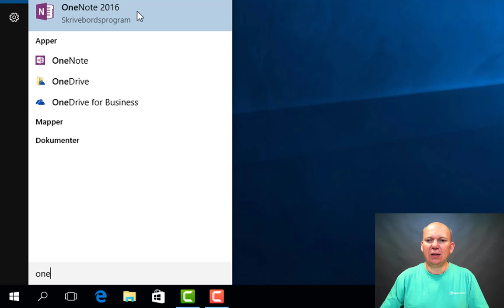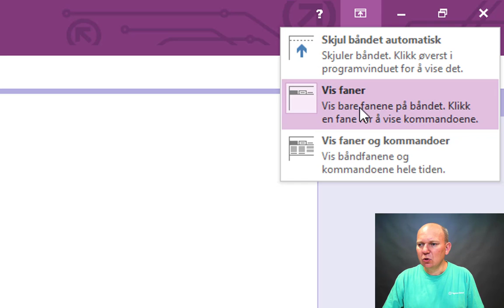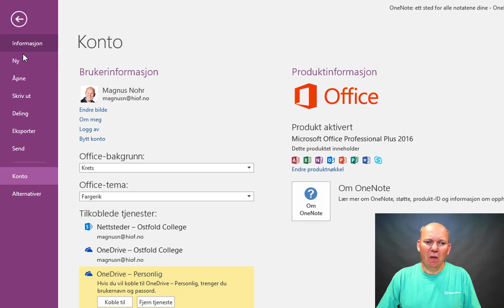OneNote - Første oppstart